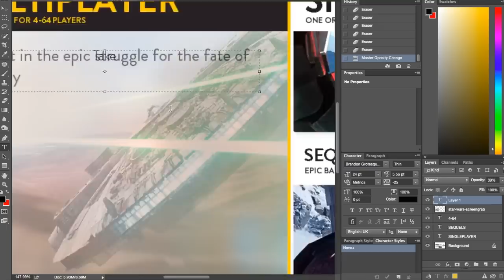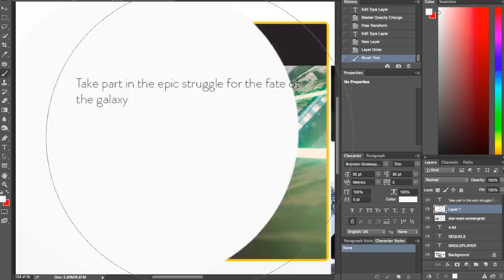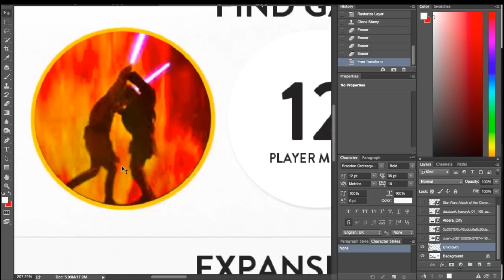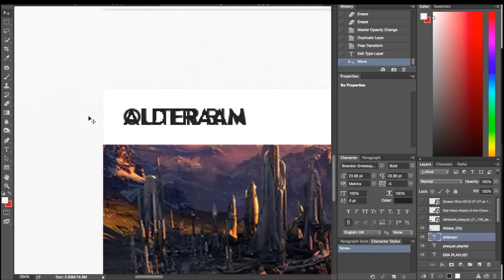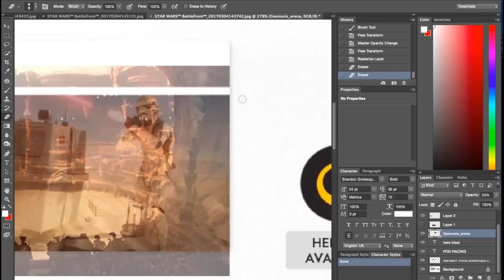Creating Concept Art - Star Wars Battlefront II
A reason I made this video was not only to show of some pretty dope concept art, but to show you guys how much work is done in such small spaces of time, possibly giving you more of a liking to concept artists :)

Song: 2Pac - I See Fire ft. Ed Sheeran, Notorious B.I.G. & DMX